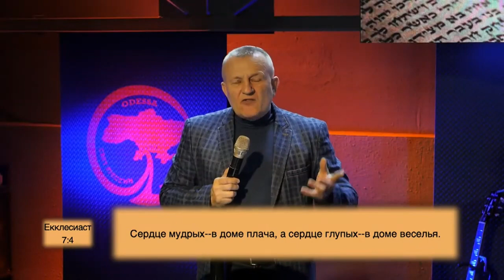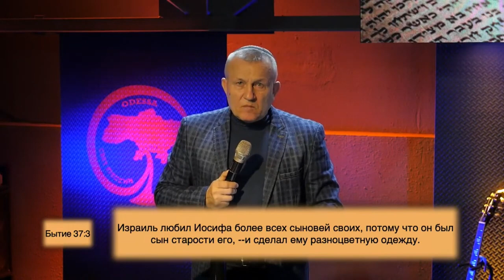Ваешев - Удивительная верность Богу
О верности Богу, наших дарах от Бога, жизни Иосифа в комментарии недельного раздела Торы "Ваешев" от С. Стеценко.